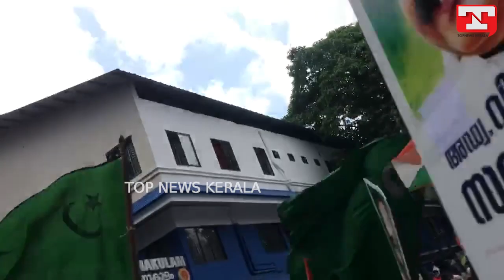ആടിത്തിമിർത്ത് യൂഡിഎഫ് പ്രവർത്തകർ UMA THOMAS